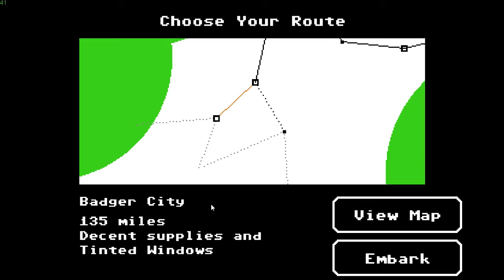Id Rather Sell my Organs - Organ Trail - Part 2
might wanna add this to the list of shitty un fun games guys. but if you peeps want moar ill give it to ya

Outro video effect is: Infinite Loop - Abstract Moving Background Wavy Lava Lamp and belongs to freestockfootagearchive.com. You can find the video here: